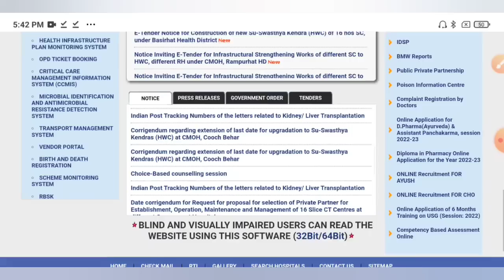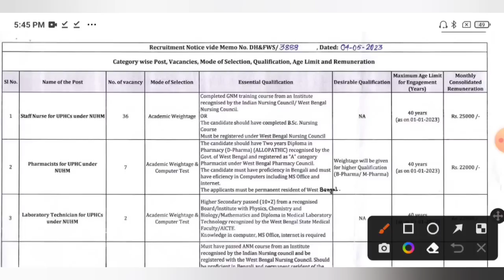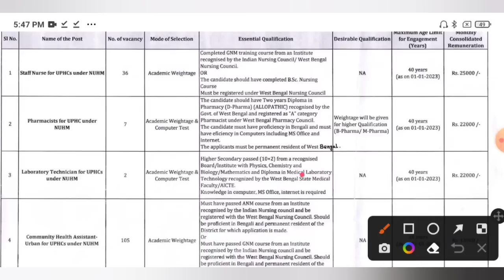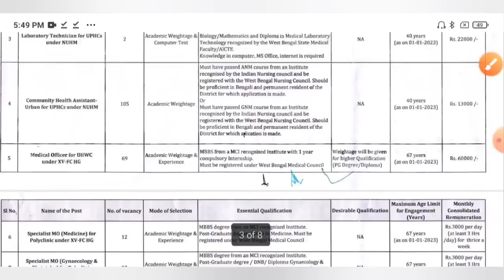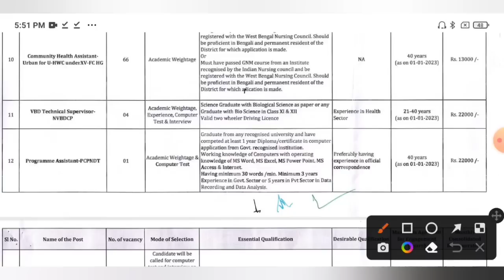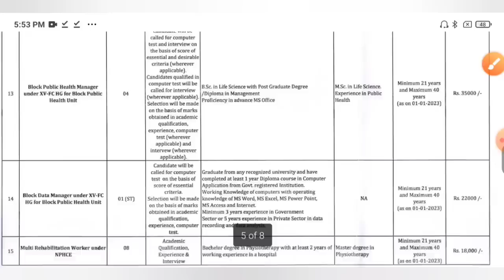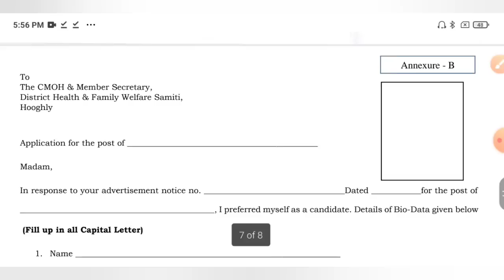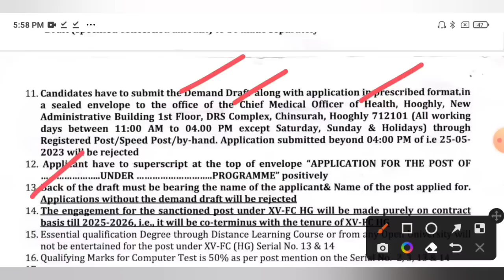রাজ্যে CMOH অফিসে প্রচুর শূন্যপদে নতুন নিয়োগের বিজ্ঞপ্তি প্রকাশ🔥WB Govt CHOM Office New Job Notice😍